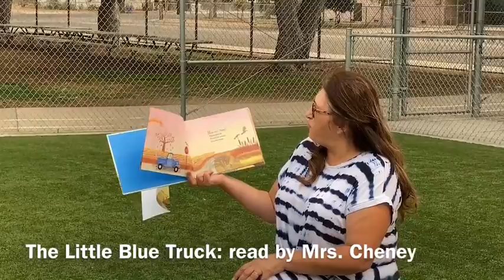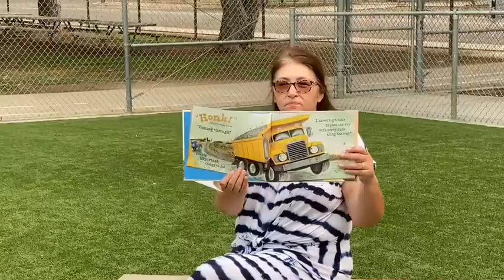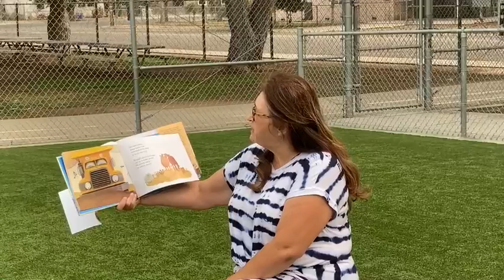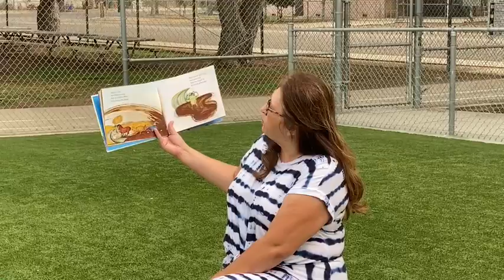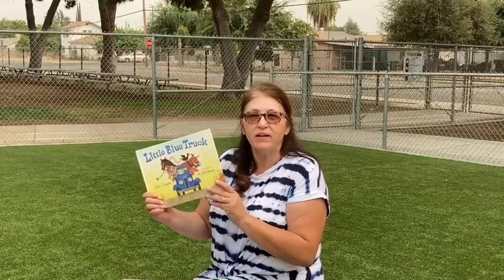Little Blue Truck read-aloud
Little Blue Truck has lots of friends. Listen to the story as he gets into a sticky situation to see who helps him.